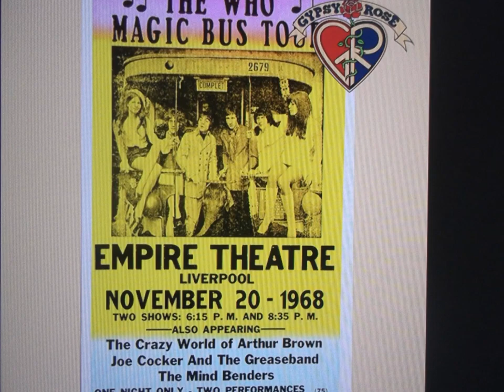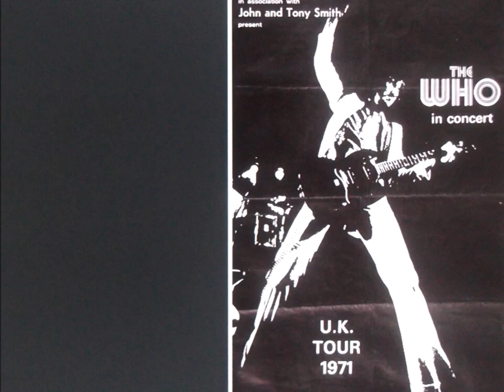The Who Magic Bus (Long Version)